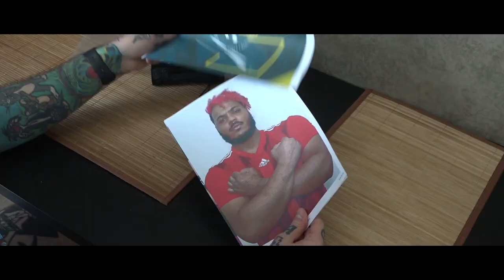КУБОК ФИФЕРОВ | ПАНДАФХ vs АКУЛ | 7 ТУР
🔣Playstation - Pandawhithe